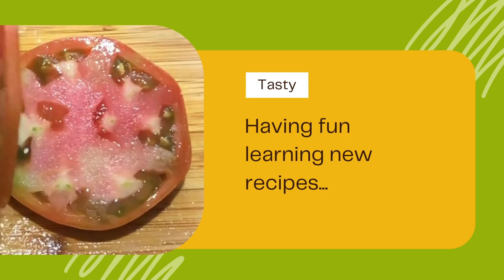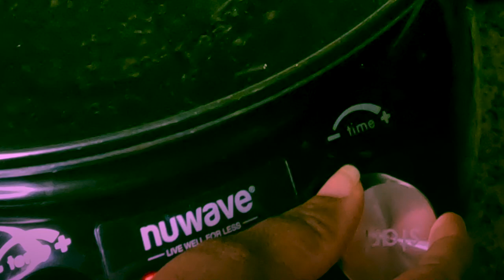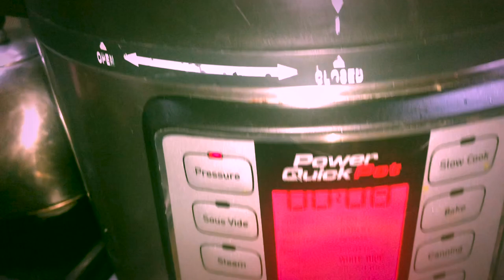Get Ready for the Most Relaxing Curry Goat Cooking Experience EVER!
Prepare yourself for the most relaxing cooking experience as we make a delicious curry goat with rice, mashed potato, and vegetables.

Sit back, relax, and enjoy the soothing sounds of the ASMR in this video. Soft whispering or no-talking just sounds to help you unwind and relax. Thanks for coming on this self-love journey with me.

👉 Link & Resources
✨My Lifestyle Channel: @KellyVlogsASMR